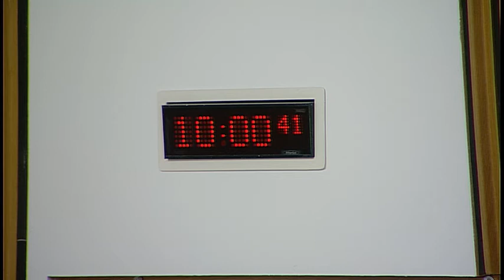Justice Committee - Scottish Parliament: 25th April 2017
Agenda:

1. Criminal Finances Bill (UK Parliament legislation): The Committee will take evidence on legislative consent memorandum LCM-S5-6a from—
Michael Matheson, Cabinet Secretary for Justice, Linda Hamilton, Deputy Director, Defence, Security and Cyber-Resilience, Alastair Crerar, Head of Organised Crime Policy, and Craig French, Directorate for Legal Services, Scottish Government.

2. Subordinate legislation: The Committee will consider the following negative instrument—
Damages (Personal Injury) (Scotland) Order 2017 (SSI 2017/96).

3. Justice Sub-Committee on Policing: The Committee will consider a report back from the Sub-Committee meeting on 20 April 2017.

4. Railway Policing (Scotland) Bill (in private): The Committee will consider a draft Stage 1 report.